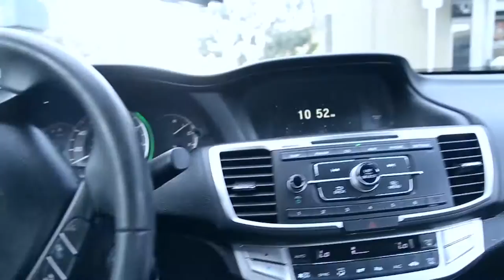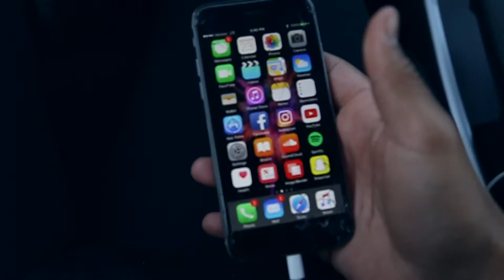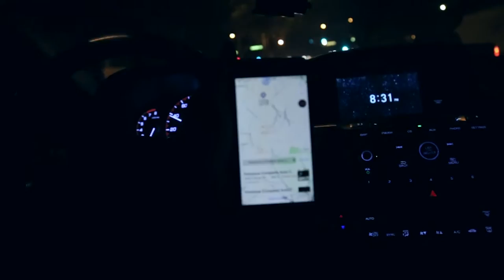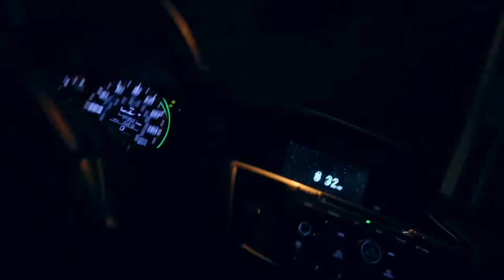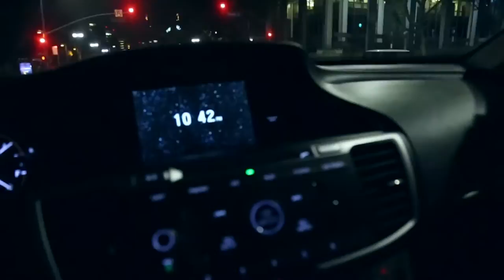Vlog 3 Day of shooting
Wednesday Nov 23rd
Eat, shoot, eat, repeat.